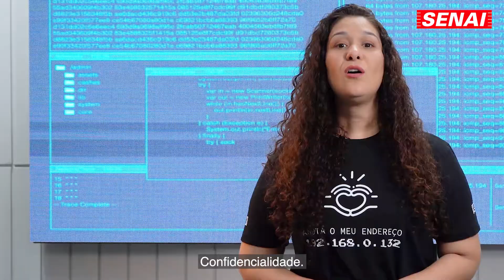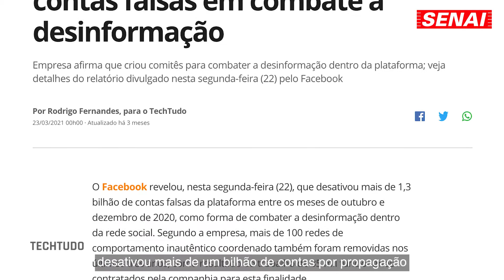Cyber Segurança: Políticas e Leis sobre Segurança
E aí, já leu os Termos e Condições que aceitou ultimamente nas ferramentas digitais que você usa? No vídeo de hoje da nossa série de Cyber Segurança vamos explicar como e para quê funcionam as Políticas de Segurança da Informação. Não deixe de conferir este e os outros vídeos da série aqui na nossa playlist do YouTube.